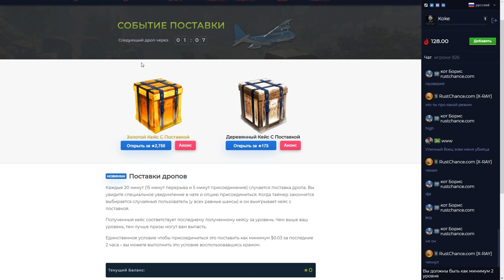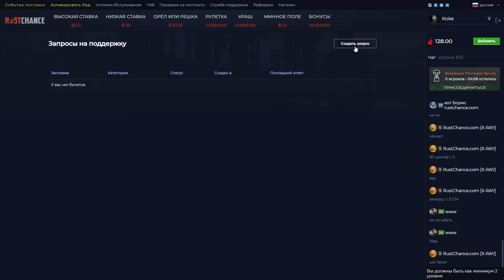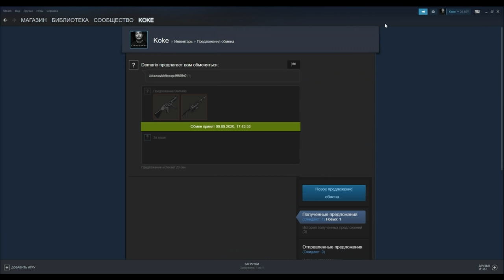✦Rust✦ Ешкімге көрінбейтін уй салдым ағаштан |Warkey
✅0.5 $ для тебя - WARKEY